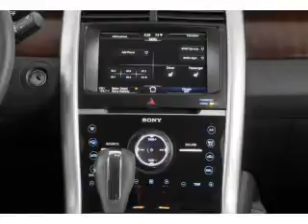2014 Ford Edge - Tomah WI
Phone:
Year: 2014
Make: Ford
Model: Edge
Trim: SEL
Engine: 3.5 liter 6 cylinder 24 valve
Transmission: 6-Speed Automatic
Color: Black
Mileage: 36059
Address:
1200 North Superior Avenue